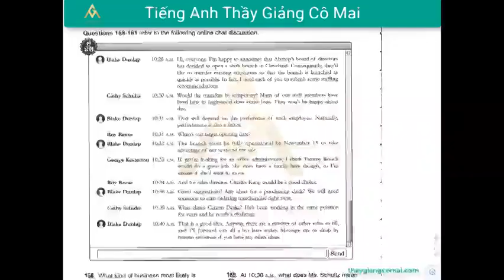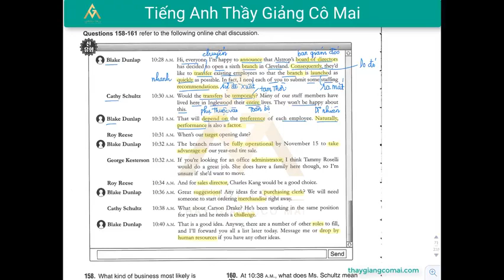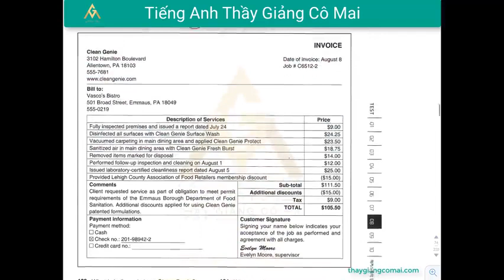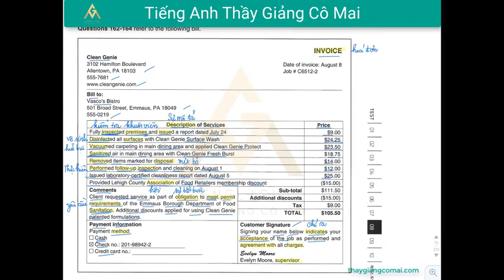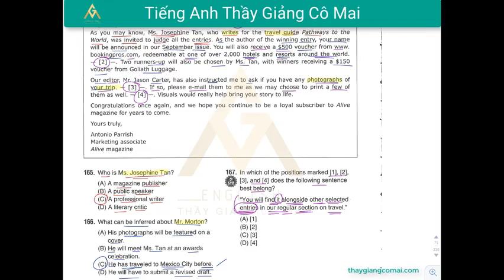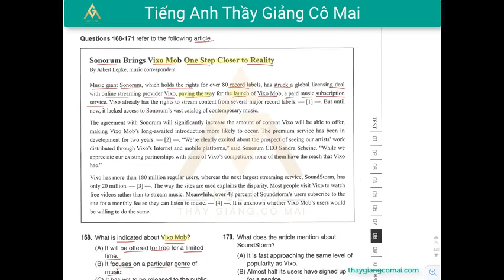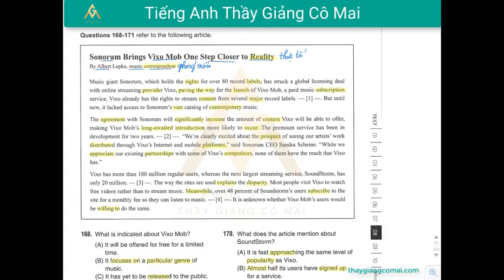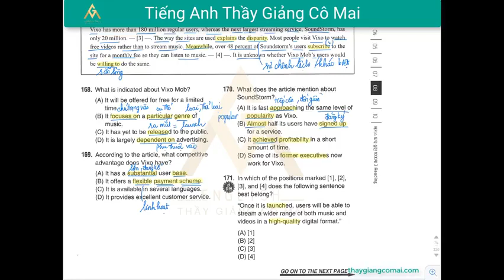Sách FOCUS RC 2 Test 04 Câu 172 đến 185